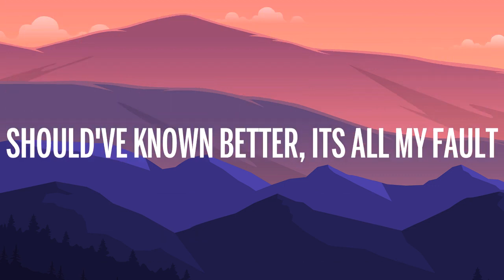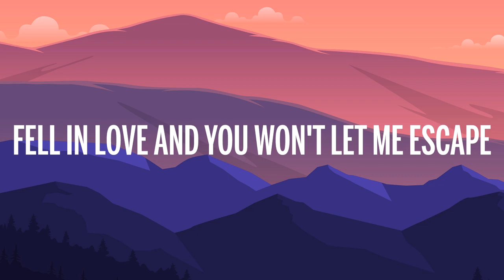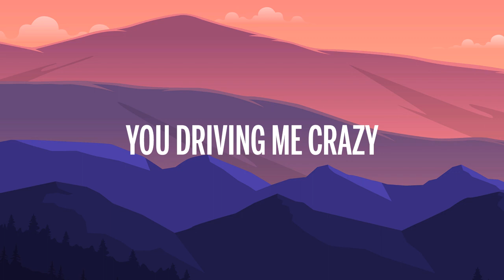CRÈME - All Talk (Lyrics) [7clouds Release]